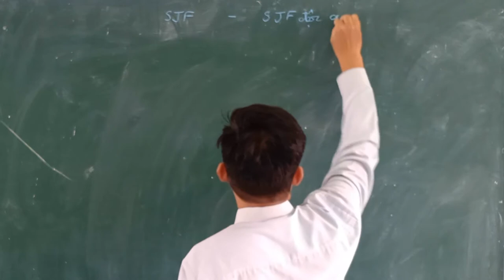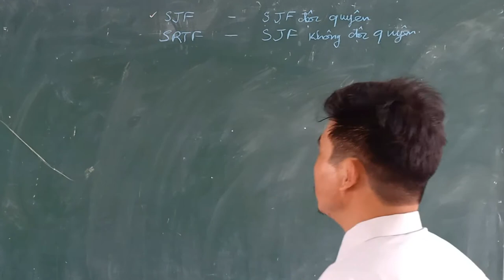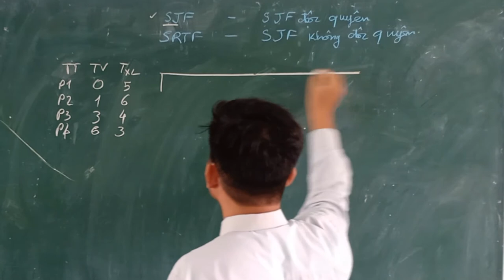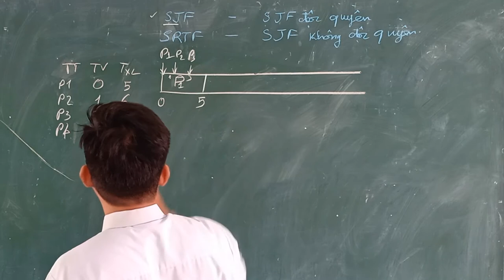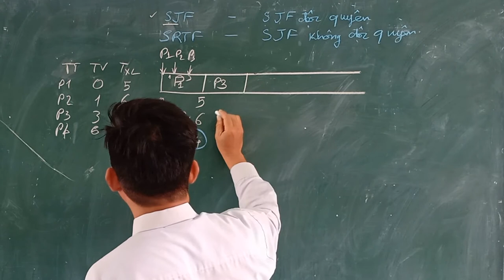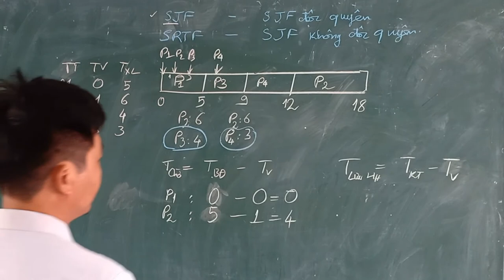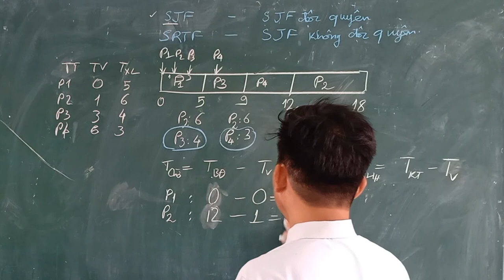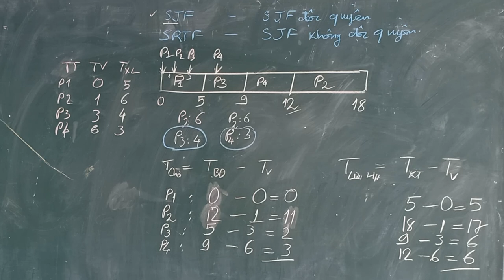Hệ điều hành - Điều phối tiến trình SJF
File upload trước bị nhiễu rè quá nên Bình up lại file này.